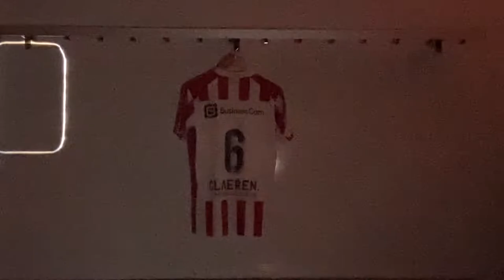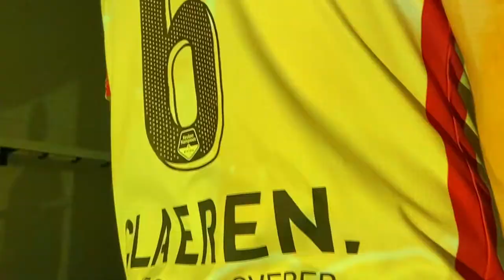ℜ𝔢𝔞𝔡𝔶 𝔣𝔬𝔯 𝔞 𝔣𝔦𝔤𝔥𝔱… 🎥 DBOTOP ⚔️